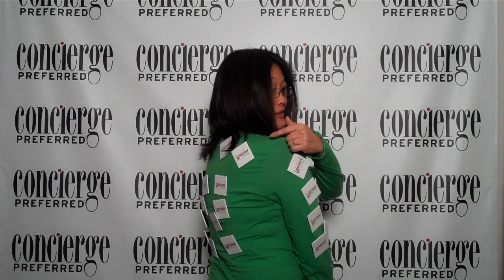Thank You Chicago Concierge! 2011 Concierge Favorite Awards, Version 5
Chicago's visitor oriented businesses thank the concierge community for being such a great "face" to our city at the 2011 Concierge Favorite Awards program at the Hard Rock Cafe.